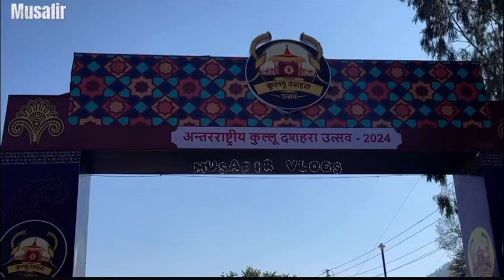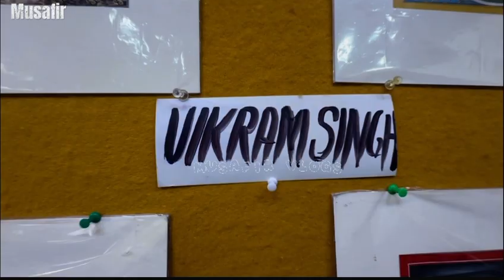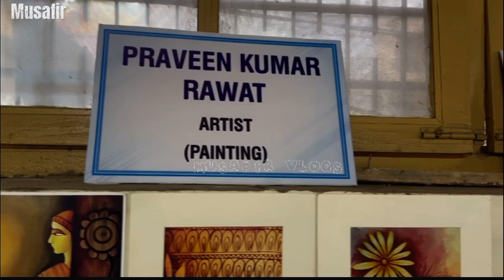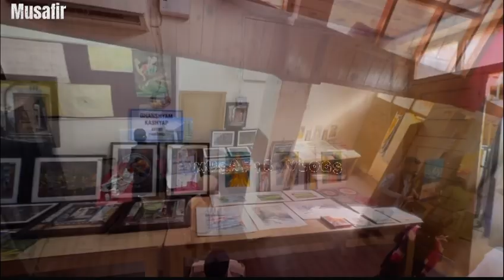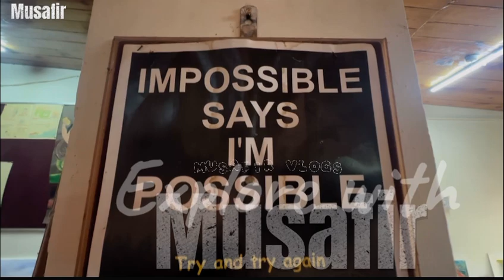Kullu Dussehra- From Artist’s brush